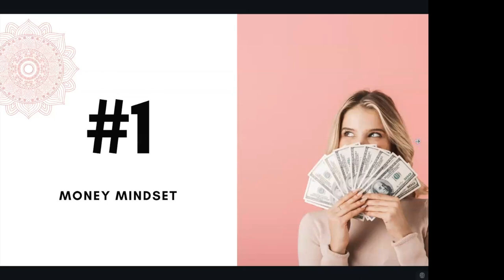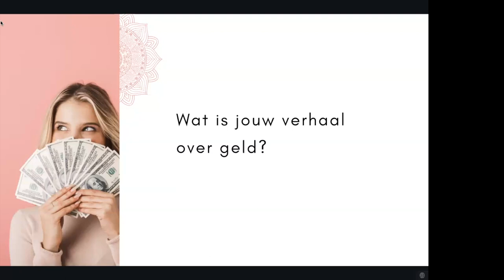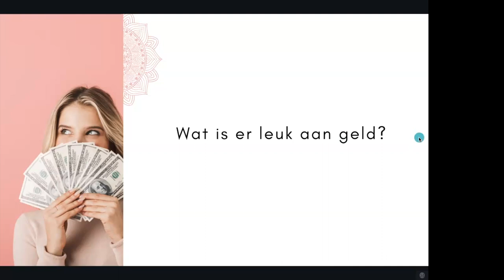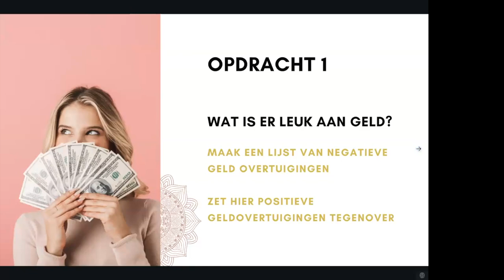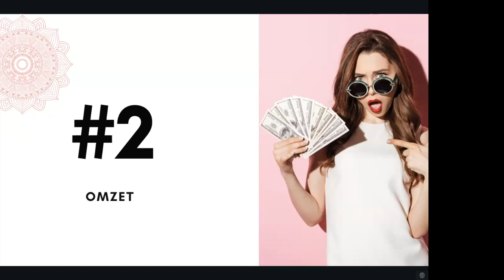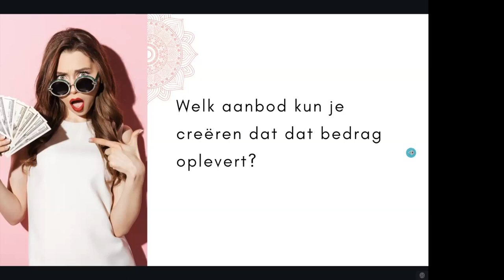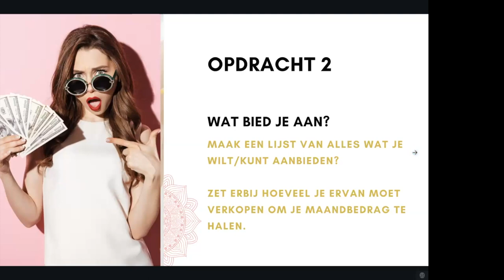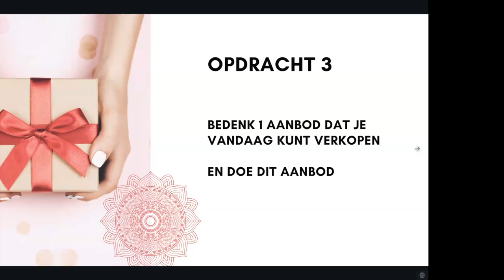Sell Your Gold Challenge Dag 4